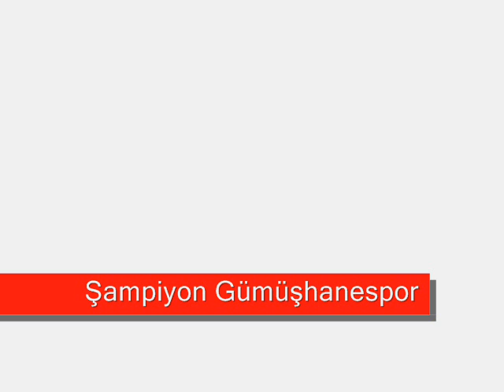Şampiyon Gümüşhanespor 2012/2013